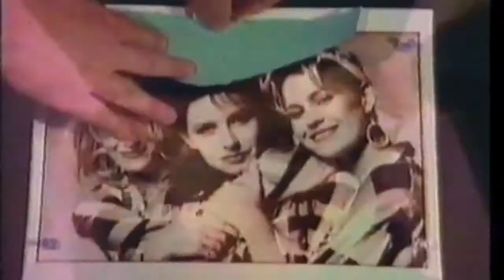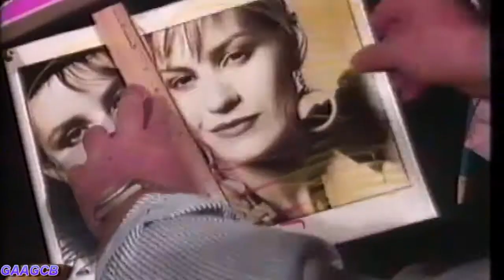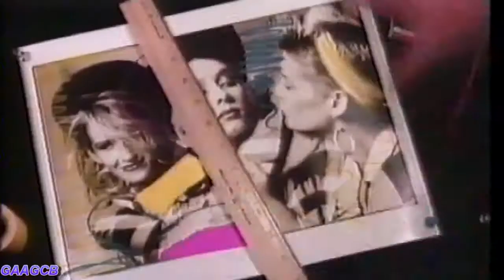Bananarama - The Wild Life - 1984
The video it's from pinterest, the album "Bananarama" reached no.16 in the UK charts in 1984!